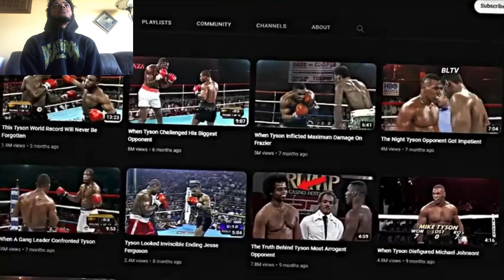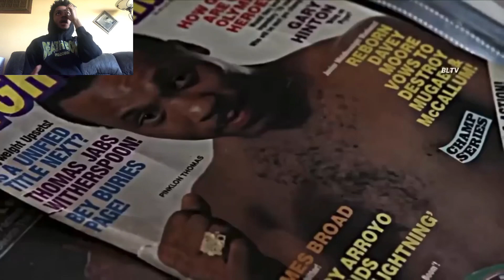DON’T TRY MIKE ! Reacting To When Pinky Thomas Confronted Mike Tyson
More 🥊 videos otw, I love reacting to Tyson fights ngl lol. More bangers otw in general… I love y’all ❤️!